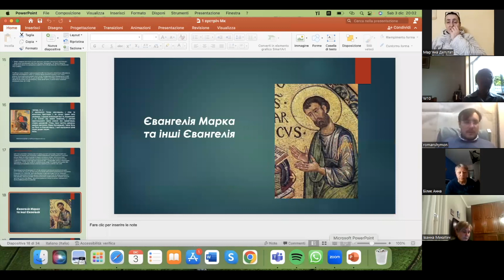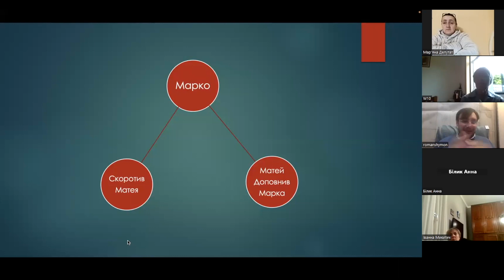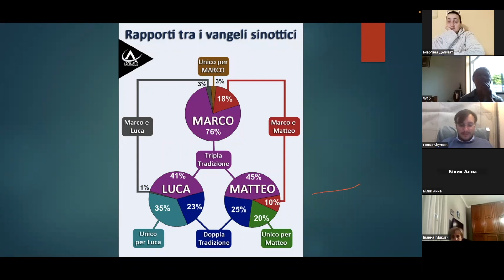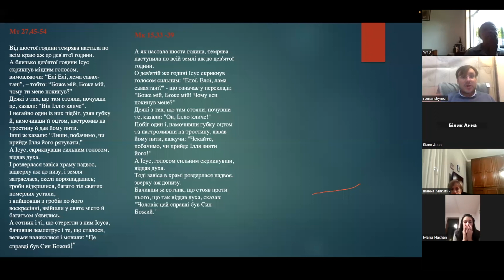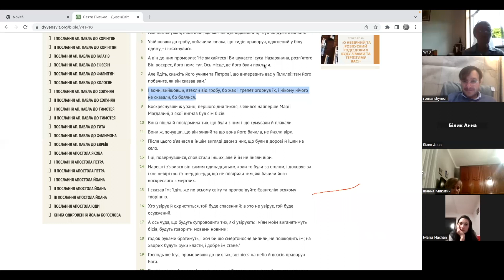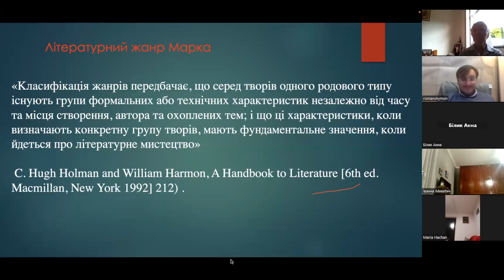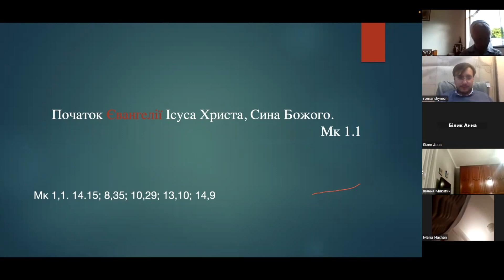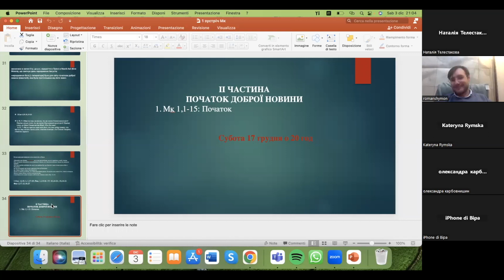2. Євангеліє від Марка та інші Євангелія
3 грудня відбулася друга зустріч євангелізаційно-катехитичної програми для дорослих, зініційована Катехитичним відділом Апостольського Екзархату, по вивченню Святого Письма.
Зустрічі провадить священник Апостольського Екзархату та викладач біблійного богослов’я на Папському богословському факультеті Сицилії (м. Палермо) і на Катехитичному курсі Екзархату о. Роман Шимон.

Час: наступна зустріч відбудеться у суботу 17 грудня  о 20:00.

Запрошуємо!!!